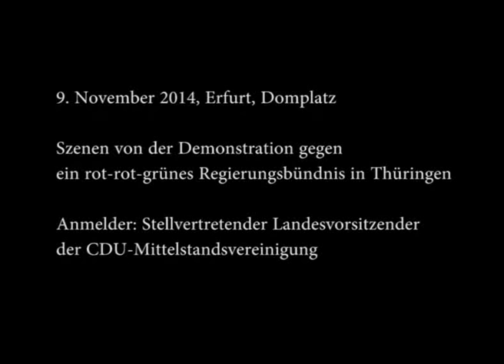Erfurt, 9. November 2014 Szenen der Demonstration von CDU, NPD, AfD, Neonazi-Gruppen und Bürgern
9. November, Erfurt. Demonstration gegen ein rot-rot-grünes Regierungsbündnis in Thüringen. Zum 76. Jahrestag versammeln sich CDU, NPD, AfD, Neonazi-Kameradschaften und Bürger gemeinsam auf dem Domplatz. Im Verlauf werden fremdenfeindliche Parolen und Neonazi-Slogans gerufen, einige Menschen werden auch attackiert.

Es ist der 76. Jahrestag der Reichspogromnacht und der 25. Jahrestag des Mauerfalls. Bis zu 4.000 Menschen versammeln sich in Erfurt. Viele wollen auf DDR-Unrecht wie Ausbürgerungen und Zensur aufmerksam machen. Doch am Ende schreien dutzende von ihnen Neonazi-Parolen und Hunderte skandierten "Bodo raus", womit der aus dem "Westen" stammende Bodo Ramelow (Die Linke) gemeint ist, welcher sich im "Osten" nun um das Amt des Ministerpräsidenten bewirbt. Auch nach 25 Jahren sind bei vielen Menschen hier die Mauern in den Köpfen nicht verschwunden und auf dem Platz ist eine teils aggressiv-fremdenfeindliche Grundstimmung wahrnehmbar. Mehrere rechte Gruppen aus Weimar, Kahla, Nordhausen, Greiz, Erfurt und anderen Städten sind angereist. Die größte Ansammlung mit bis zu 35 Personen zieht schnell auch das Interesse der Sicherheitskräfte auf sich. In der Folge geraten jedoch die verteilten kleineren Neonazi-Gruppen aus dem Fokus. Für die Mehrheit der Anwesenden werden diese gar nicht als Neonazis wahrgenommen, ohnehin ist das Motto eher "Jede stimme gegen Rot-Rot-Grün zählt". Auch die neugewählten Landtagsabgeordneten der AfD-Fraktion im Thüringer Landtag entzünden brennende Fackeln, darunter Wiebke Muhsal und Corinna Herold. Immer wieder werden in der Menge Kritiker als vermeintliche "SPD-Verräter" denunziert, beschimpft oder rausgedrängt. Mehrfach kommt es zu Attacken durch Teilnehmer der "Lichtermeer"-Veranstaltung auf Gegendemonstranten. Einer Person wird unvermittelt ins Gesicht geschlagen, einem Anderen ein Transparent zerrissen. Ein älteres Ehepaar mit einem Schild "Demokratische Wahlen anerkennen" wird von "Lichtermeer"-Teilnehmern als "Kommunisten- und Sozialistenschweine" beschimpft, von einer Menge rabiat bedrängt, zum Verschwinden aufgefordert und umhergeschubst. Sie beteuern, keine Kommunisten zu sein, doch das hilft ihnen wenig. Als ein Lichtermeer-Teilnehmer versucht, ihr Plakat anzuzünden greift schließlich ein Polizist ein, das Ehepaar muss sich aus Sorge um die eigene körperliche Unversehrtheit zurückziehen. Währenddessen schallen an anderer Stelle "Deutschland den Deutschen"-Rufe und "Wir sind die Deutschen, was seit ihr". Die Neonazis bleiben bis zum Schluss in der Versammlung. Halbherzige Distanzierungen des Veranstalters (Stellvertretender Vorsitzender der Thüringer CDU-Mittelstandsvereinigung) erweisen sich als Lippenbekenntnisse. Am Ende der Redebeiträge wird durch einen Teil der "Lichtermeer"-Teilnehmer die Nationalhymne gesungen. Erfurt, 9. November 2014.